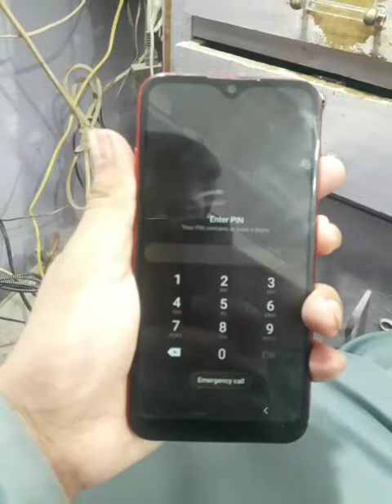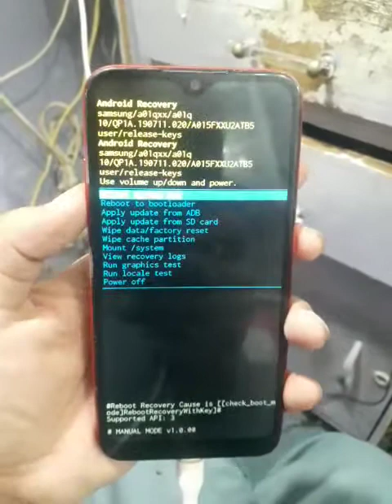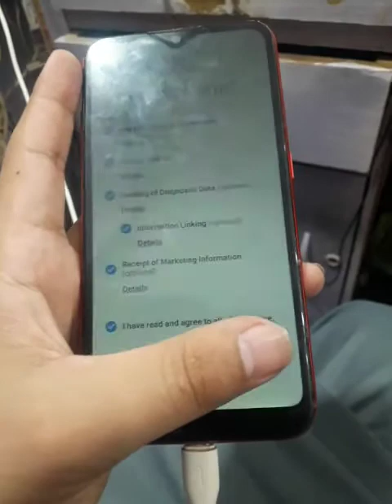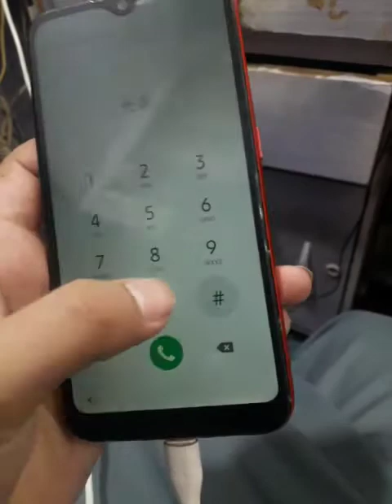How To Format Samsung A015F | Samsung A015F Pettren Remove | A015F Password Remove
How To Hard Reset Samsung A01 New Method Samsung A01 (SM-A015F) | Hard Reset Not Working Solution

Samsung Galaxy A01 Hard Reset Pin Pattern Password Unlock SAMSUNG A01 HARD RESET PIN PATTERN PASSWORD UNLOCK SAMSUNG A01 ALL LOCK REMOVE BY HARD RESET METHOD
SamsungA01HardReset | Pin Pattern Password Unlock, ka lock kaise tode,

Samsung Galaxy A01 SM-A015F, SM-A015G  طريقة فك قفل الشاشة hard reset, factory reset, pin unlock, pattern lock remove, pin unlock, forgotten password reset, restart, pin code reset hang on logo problem are solved by formatting

Samsung Galaxy A01 Core Hard Reset Pin Pattern Password Unlock SAMSUNG A10 HARD RESET PIN PATTERN PASSWORD UNLOCK SAMSUNG A10 ALL LOCK REMOVE BY HARD RESET METHOD
Pin Pattern Password Unlock SM-A015F, SM-A015G, SM-A015M, SM-A015V, SM-A015A, SM-A015AZ, SM-A015T1, SM-S111DL, Screen lock, locked,

All new SAMSUNG  models are supported with this video tutorial. However, here is a short list :

Samsung Galaxy A01 Core Hard Reset / Unlock pin pattern password lock
Samsung Galaxy A5 2018 Hard Reset / Unlock pin pattern password lock
Samsung Galaxy A6 Hard Reset / Unlock pin pattern password lock
Samsung Galaxy A6s Hard Reset / Unlock pin pattern password lock
Samsung Galaxy A8s Hard Reset / Unlock pin pattern password lock
Samsung Galaxy A7 2017 Hard Reset / Unlock pin pattern password lock
Samsung Galaxy A7 2018 Hard Reset / Unlock pin pattern password lock
Samsung Galaxy A10 Hard Reset / Unlock pin pattern password lock
Samsung Galaxy A20 Hard Reset / Unlock pin pattern password lock
Samsung Galaxy A20e Hard Reset / Unlock pin pattern password lock
Samsung Galaxy A40s Hard Reset / Unlock pin pattern password lock
Samsung Galaxy A30 Hard Reset / Unlock pin pattern password lock
Samsung Galaxy A50 Hard Reset / Unlock pin pattern password lock
Samsung Galaxy A70 Hard Reset / Unlock pin pattern password lock
Samsung Galaxy A80 Hard Reset / Unlock pin pattern password lock
Samsung Galaxy A9 Hard Reset / Unlock pin pattern password lock
Samsung Galaxy M10 Hard Reset / Unlock pin pattern password lock
Samsung Galaxy M20 Hard Reset / Unlock pin pattern password lock
Samsung Galaxy M30 Hard Reset / Unlock pin pattern password lock
Samsung Galaxy J4 Hard Reset / Unlock pin pattern password lock
Samsung Galaxy J6 Hard Reset / Unlock pin pattern password lock
Samsung Galaxy J6 plus Hard Reset / Unlock pin pattern password lock
Samsung Galaxy S7 Hard Reset / Unlock pin pattern password lock
Samsung Galaxy S7 edge Hard Reset / Unlock pin pattern password lock
Samsung Galaxy S7 active Hard Reset / Unlock pin pattern password lock
Samsung Galaxy S8 Hard Reset / Unlock pin pattern password lock
Samsung Galaxy S8 plus Hard Reset / Unlock pin pattern password lock
Samsung Galaxy S8 active Hard Reset / Unlock pin pattern password lock
Samsung Galaxy S9 Hard Reset / Unlock pin pattern password lock
Samsung Galaxy S9 plus Hard Reset / Unlock pin pattern password lock
Samsung Galaxy S10 Hard Reset / Unlock pin pattern password lock
Samsung Galaxy S10e Hard Reset / Unlock pin pattern password lock
Samsung Galaxy S10 Plus Hard Reset / Unlock pin pattern password lock